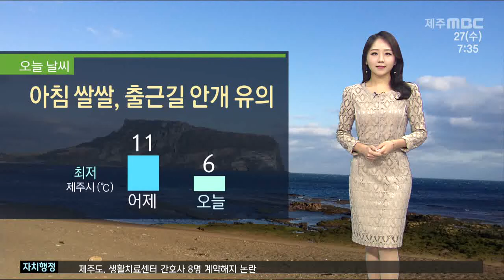아침 쌀쌀 출근길 안개 유의(2021.1.27/뉴스투데이 제주/제주MBC)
아침 출근길 옷 따뜻하게 챙겨 입으시기 바랍니다
현재 북쪽 찬 공기가 유입되고 있어
아침 기온 어제보다 5도가량 떨어졌는데요
아침에는 제법 쌀쌀하겠고요
낮에는 평년 기온을 회복하겠습니다
또 어제 비가 내리면서 아직 대기 중에 공기가
물기를 많이 머금고 있습니다
여기가 기온까지 떨어지니 안개가 쉽게 발생하는데요
현재 옅은 안개가 낀 곳도 있으니
아침 출근길 조심운전 하시기 바랍니다

CG2.
내일은 낮부터 비 소식이 있습니다
기온이 떨어지는 산지에는 눈으로 내리겠고요
밤부터는 해안지역에도 눈이 내리기 시작해서
금요일 오전까지 눈이 이어지겠습니다
모레까지 산지에는 최고 10cm, 중산간에는 7cm
의 눈이 내려 쌓이는 곳이 있겠습니다
내일 낮부터 최대순간풍속 시속 90km 이상으로
바람도 매우 강하게 불겠습니다
대비하시기 바랍니다
자세한 지역별 날씨 알아보겠습니다

(최저기온)
오늘 북쪽에 위치한 고기압의 영향으로 대체로 맑겠습니다
현재기온은 북부와 서부 7도 남부는 8도
동부는 6도를 보이고 있습니다

(낮 최고기온)
낮에는 북부가 11도 서부와 동부는 10도
남부는 13도가 예상됩니다

(도서지역)
도서지역도 오늘 맑은 날씨가 이어지겠습니다

(해상)
현재 제주도남쪽먼바다에 풍랑주의보가 발효중입니다
오늘까지 바람이 강해서 물결이 최고 4m로 매우 높게 일겠습니다
내일 오후부터는 제주도전해상에 다시 강풍이 예상됩니다

 (공항)
현재 제주공항은 대체로 맑은 날씨를 보이면서
하늘 길 대체로 양호한 편입니다
다만 내일과 모레는 바람이 매우 강해지면서
항공편 운항에 차질이 예상되는데요
이용객들은 운항정보를 확인하시기 바랍니다

(주간)
주간 날씨입니다
금요일에 북쪽 한기가 강하게 밀려와
기온이 큰 폭으로 떨어지겠고요
토요일까지 반짝 추위가 예상됩니다